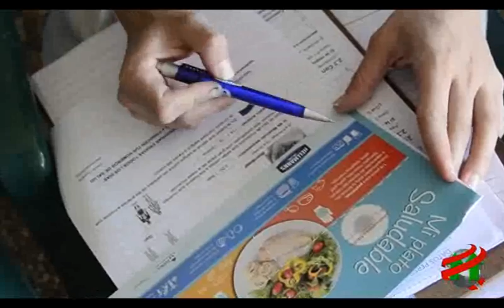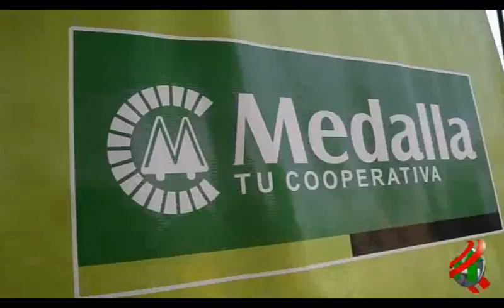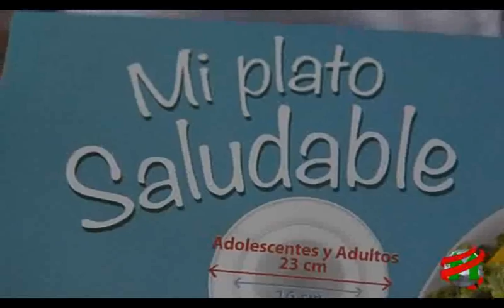COMPACTO ECONOMICO Cooperativa de la Semana Medalla Comecoop